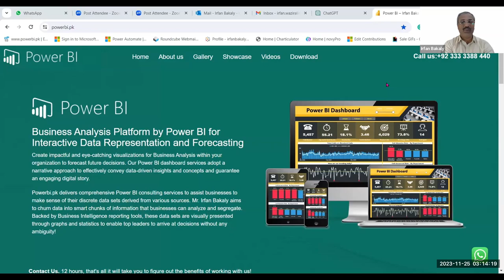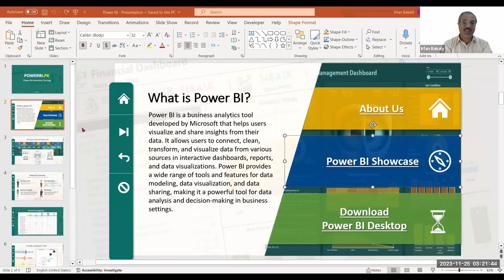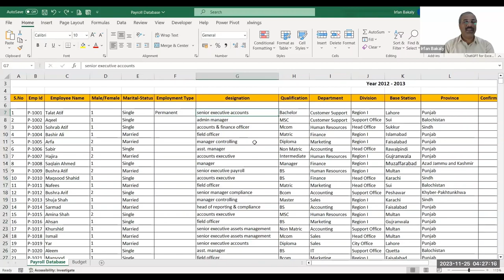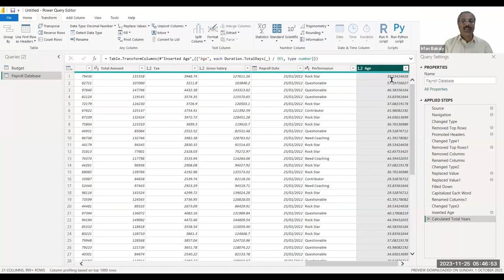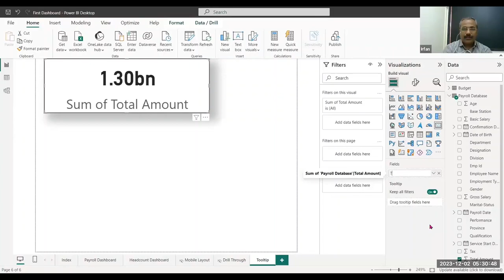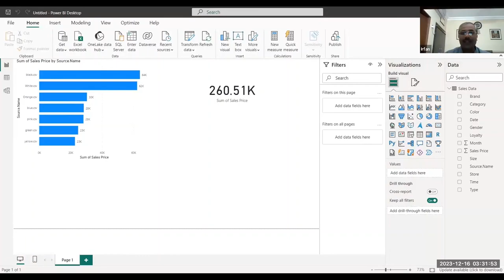Summary Segment Of - Power BI